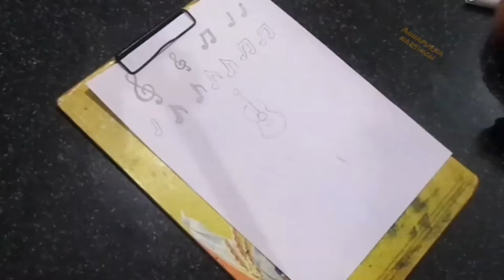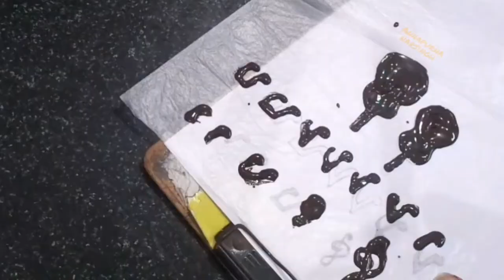Music Theme Cake. केक सजाने का आसान तरीका. Easy Homemade Cake Decoration. Cake For Friend Birthday.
Dear friends, have given my other videos link below in description box.
दालचा भात. Veg Dalcha & Bagara Khana.  Dawat Wala Dalcha Bhat. हैदराबादी स्पेशल दालचा और बगारा खाना.
Fresh Giloy Juice. गिलोय का सेवन करें और रोग प्रतिरोधक क्षमता बढ़ाए। Immunity Booster Giloy Juice.

Methi Bajra Roti. Bajra Methi Thepla. मेथी और बाजरे की रोटी. Pearl Millet Chapati.Weight Loss Recipe

Lava Cake. Eggless Chocolate Lava Cake With Whole Wheat Flour. चोको लावा केक बिना अंडा और मैदा का.

Amla Chutney. आंवले की चटनी.

Hotel Style Pesarattu. मूंग दाल डोसा.  Moong Dal Dosa In Hindi.Moong Dal Dosa For Weight Loss.